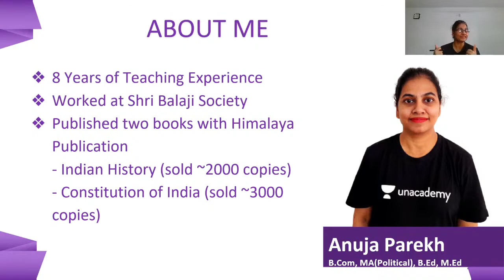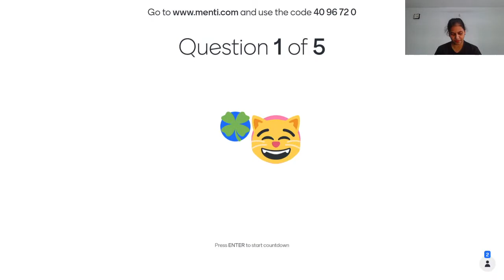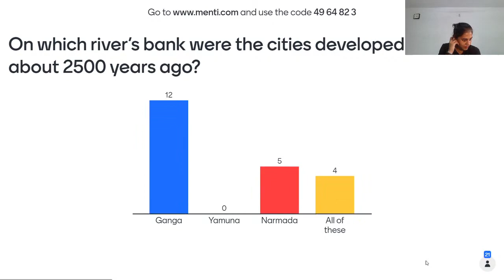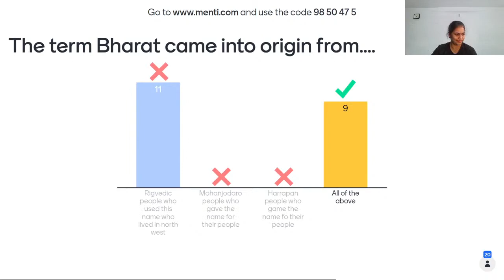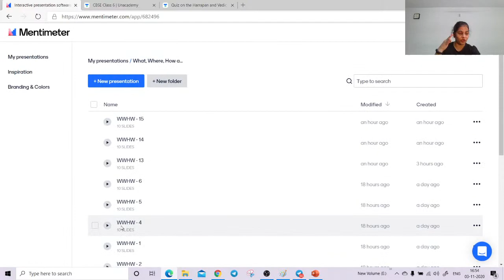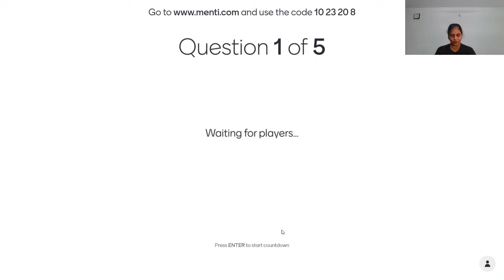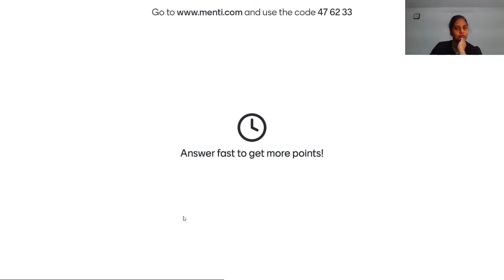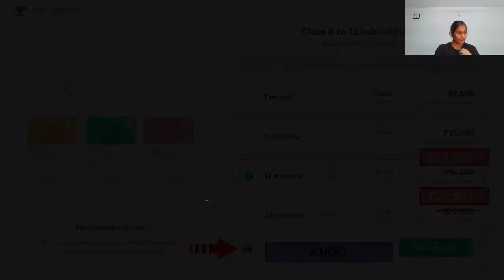From Hunting Gathering To Growing Food | Mega Menti Quiz | 6th CBSE | Anuja Parekh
In today's lecture, we’ll cover the “From Hunting Gathering To Growing Food” of Class 6 Social Studies. Anuja Parekh will help you understand this topic and the preparation strategy for Social Studies, resulting in fast-forwarding your preparation for your exams.

Mega Menti Quiz on - The earliest people, how do we know about them? Choosing a place to live, Rock paintings, Fire, Changing environment, settled life.

Anuja Parekh and more top educators are teaching live on Unacademy.

Unacademy Subscription Benefits:
1. Learn from your favourite teacher
2. Dedicated DOUBT sessions
3. One Subscription, Unlimited Access
4. Real-time interaction with Teachers
5. You can ask doubts in the live class
6. Limited students
7. Download the videos & watch offline